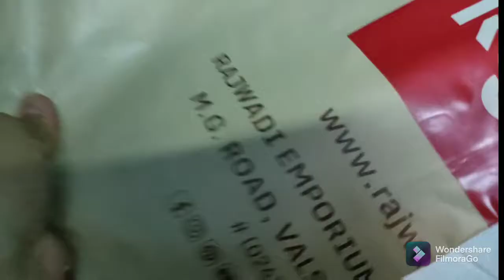Navya ki Four Wheel aa gae🐥 🚗 || Aaj Sab Nikal Diya kachra 😊 || jewellery Shop 💎